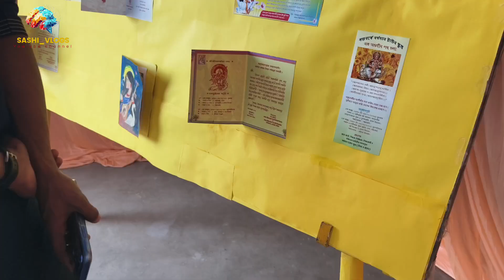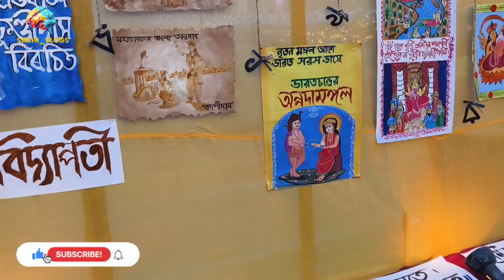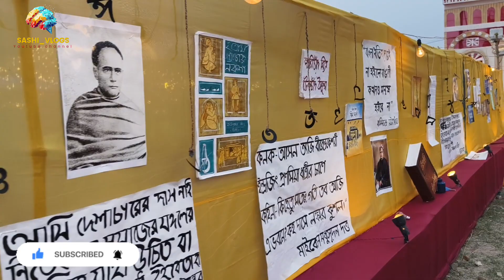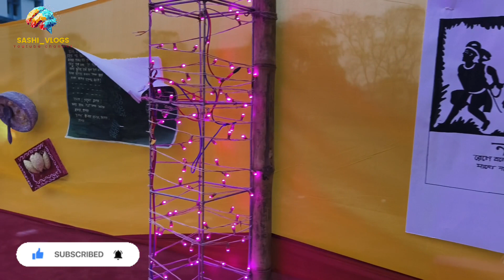বর্ধমানে বিখ্যাত সরস্বতী পূজা ২০২৪ | Saraswati puja 2024 | Basant panchami puja 2024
১৪ ফেব্রুয়ারি সরস্বতী পূজা ২০২৪ । ১৪ ফেব্রুয়ারি সরস্বতী পূজা ও valientine day একসঙ্গে পালিত হল। সরস্বতী পূজোর দিন বর্ধমানের কিছু প্যান্ডেল আমরা তুলে ধরার চেষ্টা করলাম।

14 February saraswati puja
2024 saraswati puja burdwan
saraswati puja vlog video bengali
saraswati puja vlog status video download
saraswati puja vlog video
saraswati puja vlog video viral kaise kare